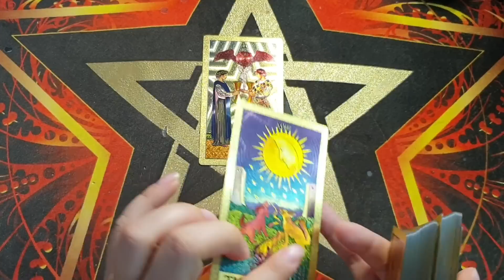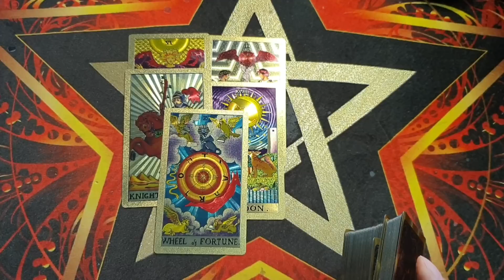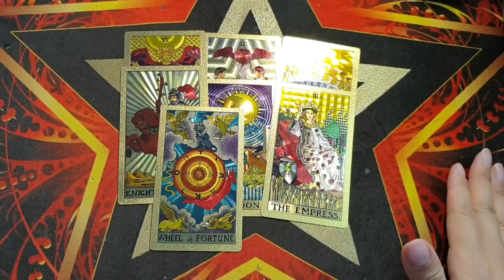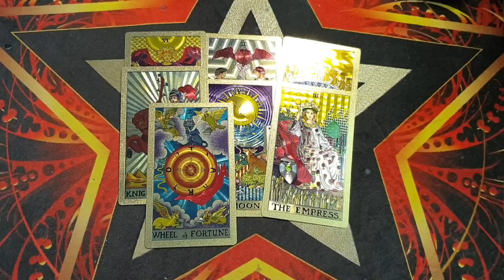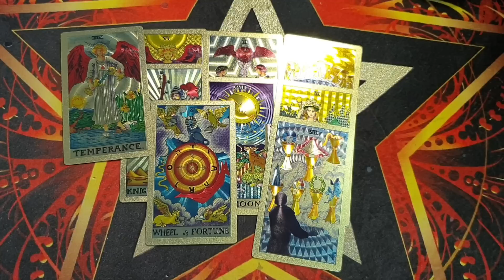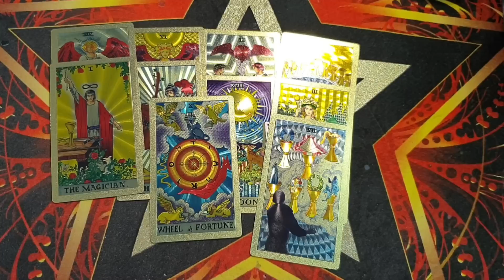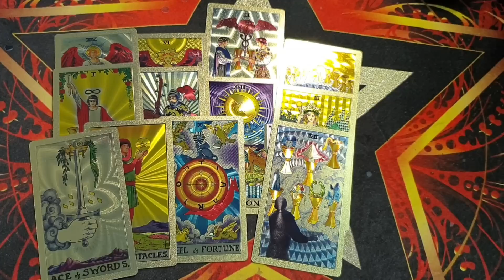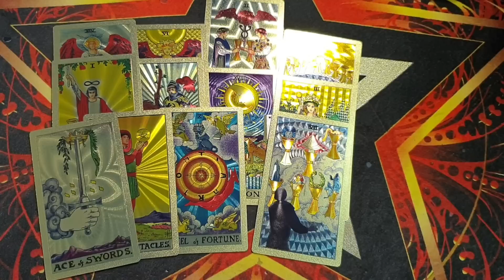КАРТА ДНЯ❗💞💯🔥🚀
Спасибо!!! 👼🙏

Every day there are new videos on the topic of relationships, love and everything else. Make yourself comfortable, and enjoy watching!